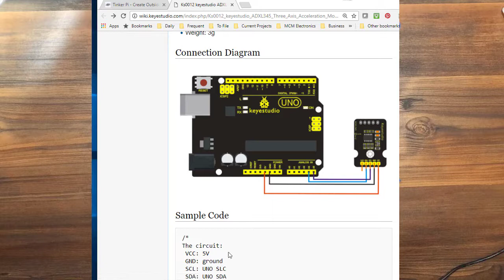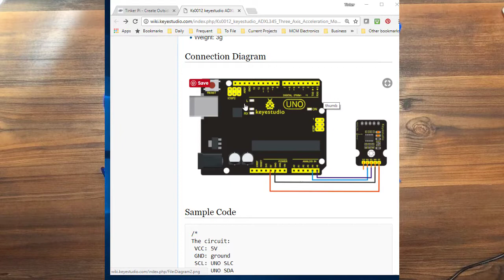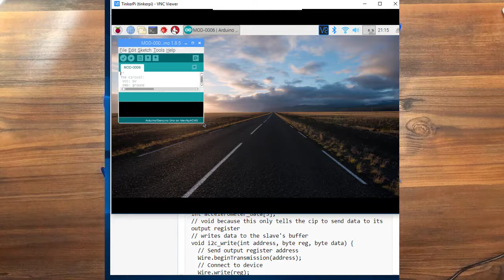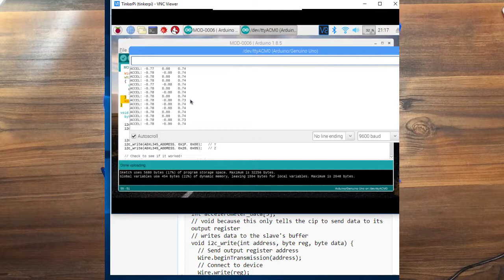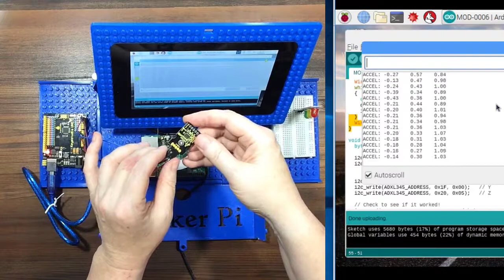Arduino & 3-Axis Accelerometer Module - Getting Started with Arduino and Keyestudios 37 Sensor Kit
The Three-AXIS (X-Y-Z) Accelerometer can be used to detect the tilting movements of one object (such as your hand) to control another object (such as your robot)!

Please help to keep our content free by buying your supplies from our links!

Previous Tutorial: Using the Keyestudios 37 Sensor Kit with the Arduino UNO

The 3-Axis Accelerometer can detect movement on 3 axes:  The "Z" axis (high to low), the "Y" axis (left to right) and the "X" axis (forward to reverse).  In this tutorial, we're going to hook up the accelerometer to an Arduino UNO and show the basics of how it works.  Later on in another tutorial, we'll use it to steer our robot!